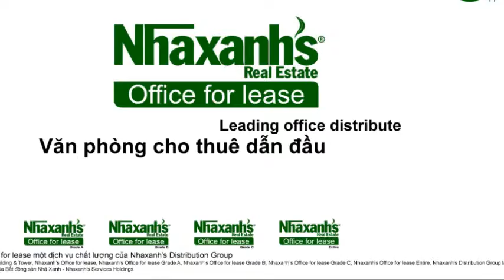Cho thuê văn phòng ảo tại đường Nguyễn Trung Trực, Quận 1, Tp.Hồ Chí Minh